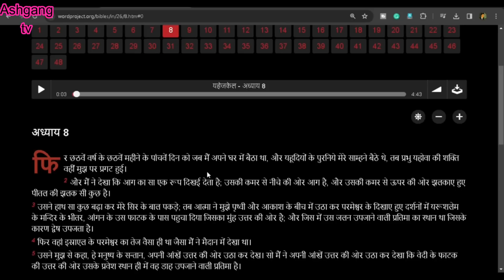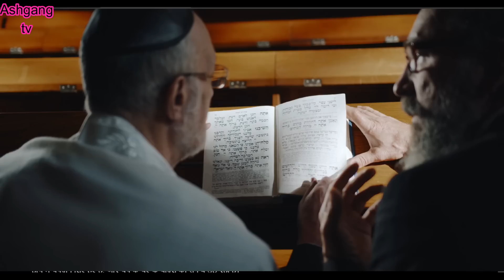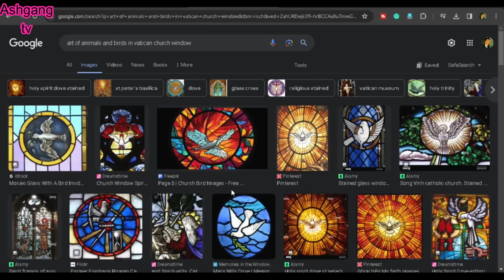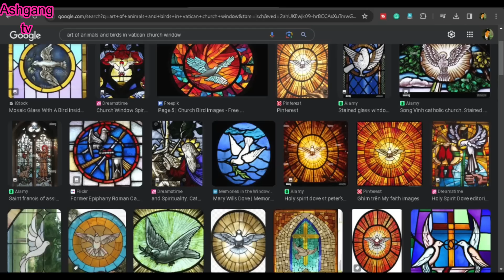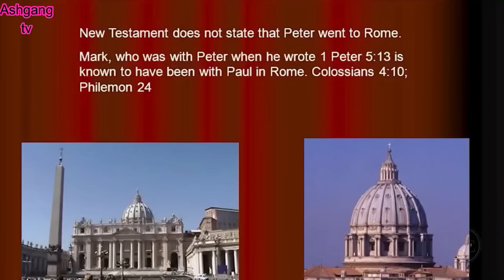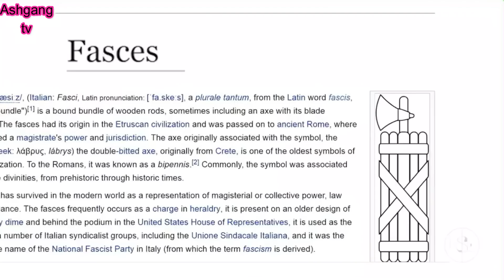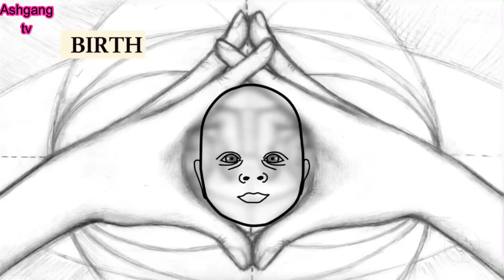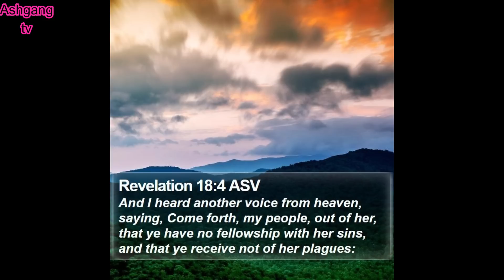वेटिकन का रहस्य: बुतपरस्त प्रभाव🔍| The Secrets of the Vatican: Pagan Influences Exposed! 🔍| 666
🌐 Explore the hidden truths behind the walls of the Vatican as we unravel a compelling tapestry of historical evidence and symbolism. In this eye-opening video, we present a thorough examination of the Vatican Church, shedding light on intriguing connections to ancient pagan gods.

🕵️‍♂️ Join us on a journey of discovery as we unveil:

🔗 The Surprising Symbolism: Decode the mysterious symbols within the Vatican that trace back to ancient pagan civilizations.

🌍 Pagan Gods in Plain Sight: Uncover the subtle nods and references to deities that predate Christianity, raising questions about the Church's true origins.

📜 Historical Documentation: Delve into historical records and documents that provide compelling evidence of the Vatican's connections to pagan practices.

🔥 Controversial Rituals: Examine controversial rituals and ceremonies that some believe have pagan roots, challenging established narratives.

🔒 Secrets Behind Closed Doors: Peek behind the curtain as we explore areas of the Vatican rarely discussed, revealing intriguing details that may reshape your perspective.

🤔 Are the foundations of the Vatican Church deeply intertwined with pagan traditions? Watch, share your thoughts, and join the conversation!